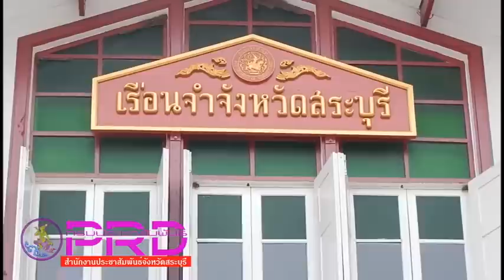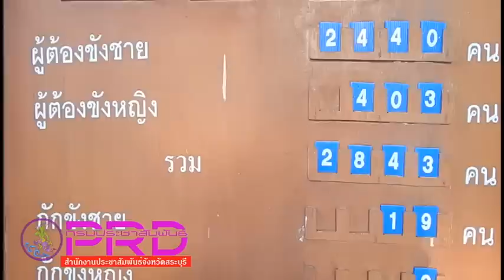สระบุรีสนธิกำลังทหารตำรวจฝ่ายปกครองกว่า500นายบุกจู่โจมตรวจค้นเรือนจำ